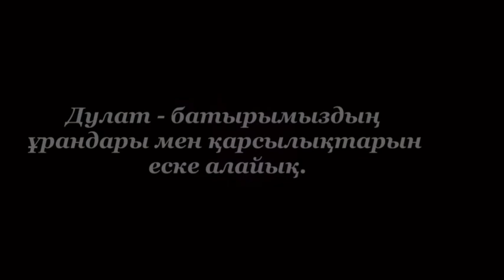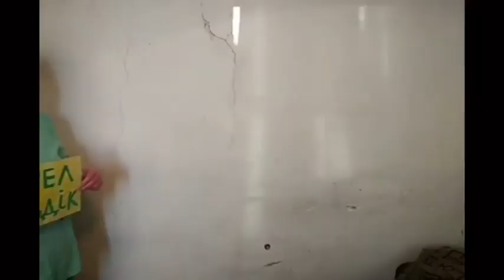ДУЛАТ АҒАДІЛДІ ЕСКЕ АЛУ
Дулат_Ағаділ қылмыстық биліктің әділетсіздігімен күресіп, Қазақстанның жарқын болашағы үшін халықты бірігуге шақырған көшбасшы және азаматтық белсенді болған. Сол үшін де Назарбаевтың бандиттік режимінің құрбаны болды. Артынан оның кәмелетке толмаған ұлы Жанболаттың да өмірі қиылған болатын. Ұмытпаймыз! Кешірмейміз! Назарбаевтік режиміне бәріміз қарсы болайық. Осы күресте барлық мүмкіндікті қолданайық. Бұл күресте ешкім шет қалмасын. Белсенділердің қазасы өтеусіз қалмасын. Бұл Дулат Ағаділ және қаза болған басқа белсенділер алдында бізге аманат.